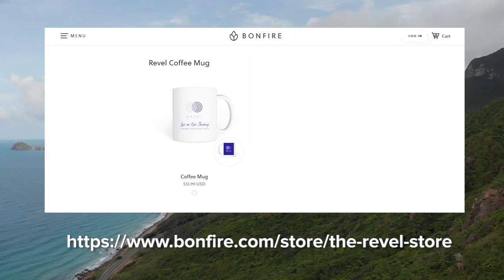10 of the Most Beautiful Gardens to Visit Around the World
10 of the Most Beautiful Gardens to Visit Around the World